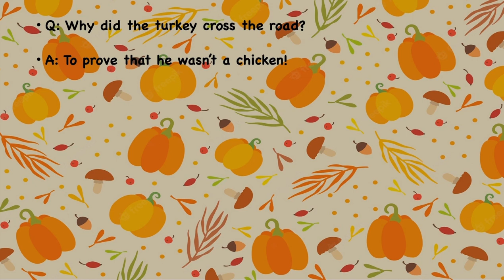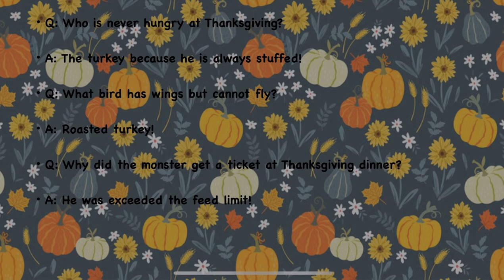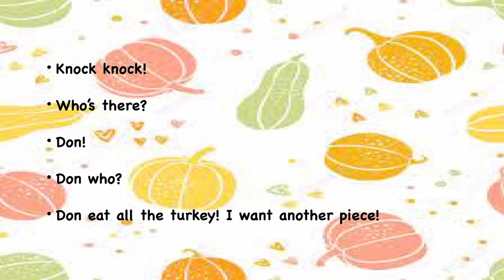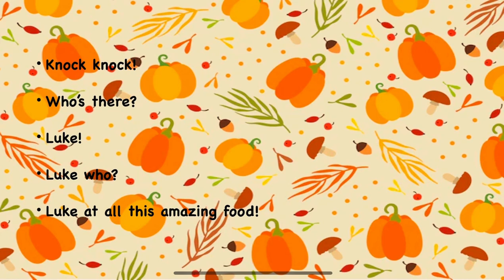Funny Thanksgiving jokes for kids